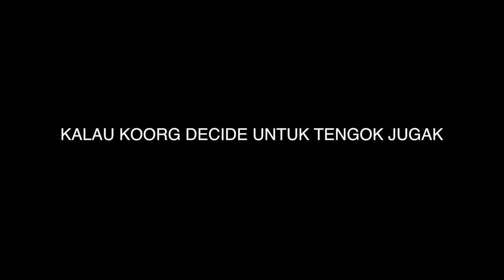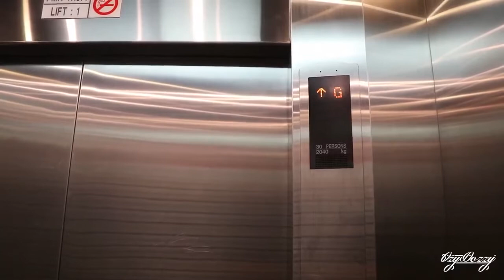RODE MIC ROSAK!!! ( WARNING! INI VLOG MEROYAN.. )